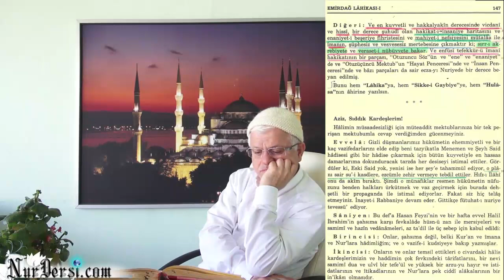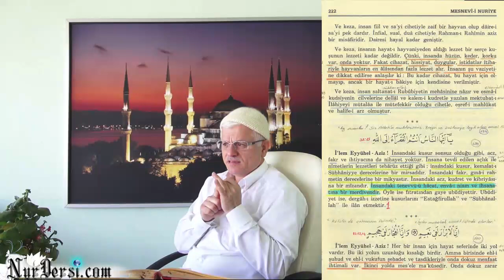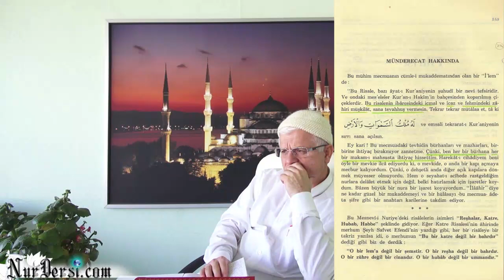Mütalaa -1 (Müzakereli Ders -Osman Kılıç)